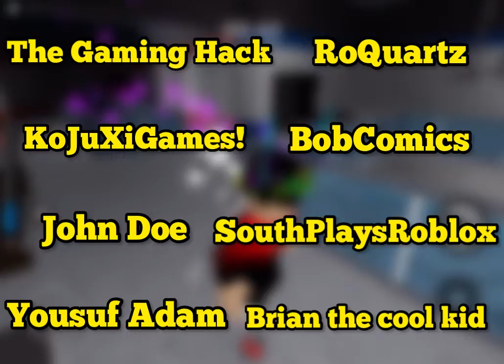Happy New Years Thanks To Everyone Who Helped On 2021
🔔Make sure you guys turn on the notifications on for you to get notified when I upload a new video!
New Years